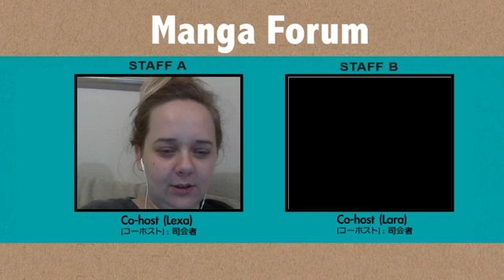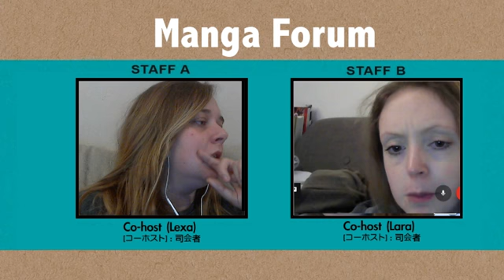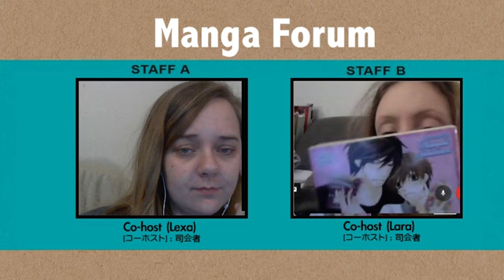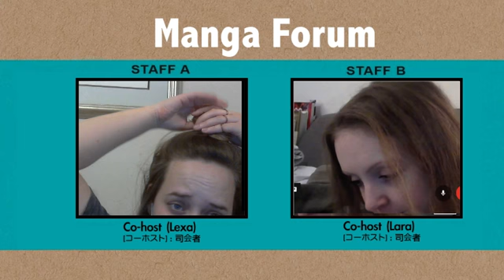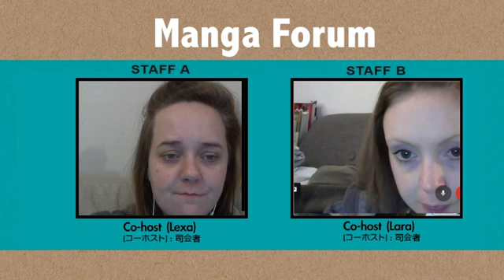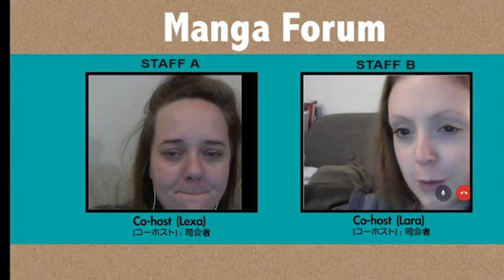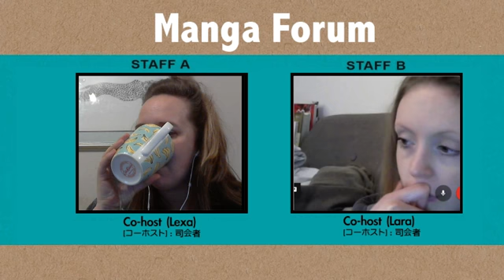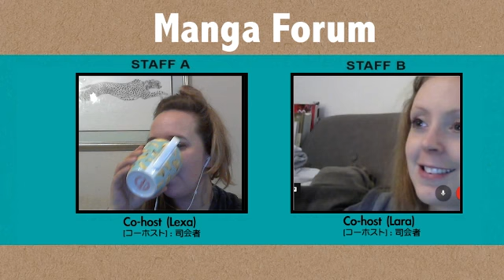The Manga Forum YAOI HOUR RAW Video Version!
We read the genres finest boy love this year and we start with the Worlds Greatest First Love!